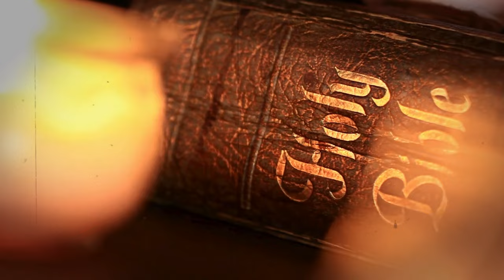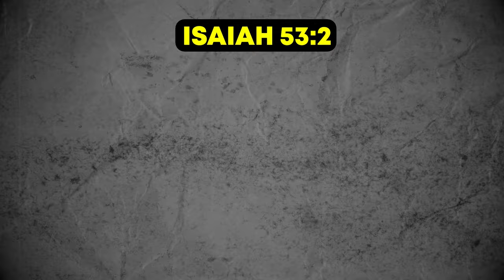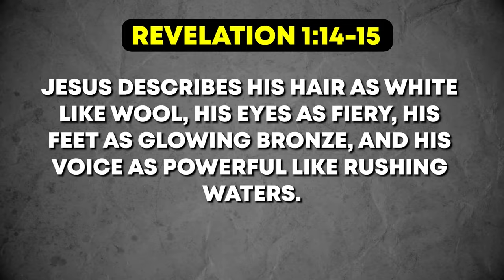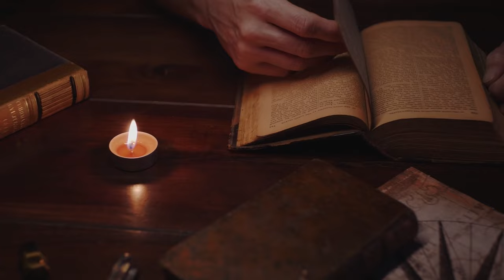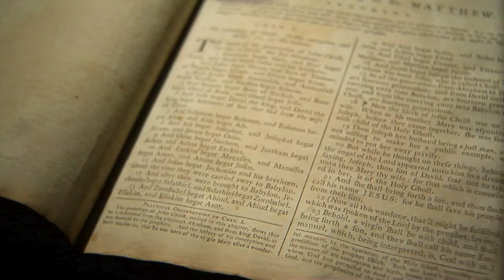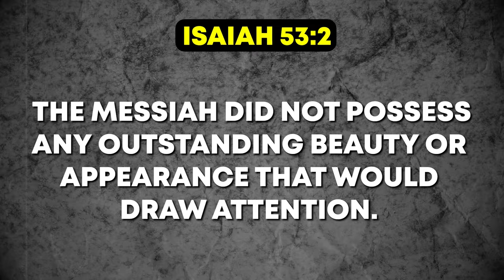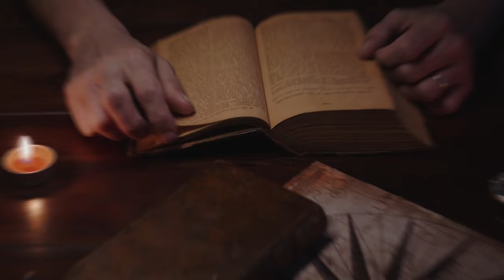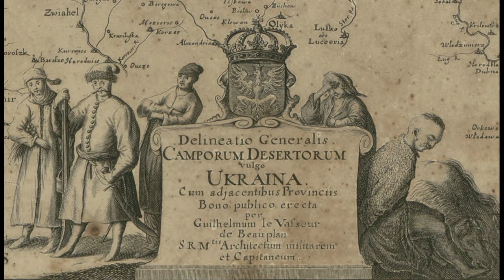Russia Opens Its Vaults To Reveal Black Biblical Israelites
Was Jesus, his mother, and those around him depicted as white or black? If we examine the paintings and artworks in European museums, we often see Jesus portrayed as a fair-skinned, handsome figure with long blonde hair, blue eyes, and a tall stature – a typical representation of a European man. This portrayal suggests a belief that Jesus was a white man from Europe. However, interestingly, the Bible does not provide any description of Jesus's physical appearance. So, how did Europeans come to depict Jesus in this particular way? And how can we uncover the truth about what Jesus, his mother, and his community truly looked like?

This is where the Russian vaults containing 15th and 16th-century religious paintings become significant. These hidden artworks are now being revealed to the world, challenging the European depictions of Jesus. Unlike Europe, Russia did not actively participate in the propagation of whitewashed religious paintings. The depictions found in Russia offer a unique perspective, possibly preserving a more accurate representation of reality. So, what do these paintings tell us? Let's explore further.